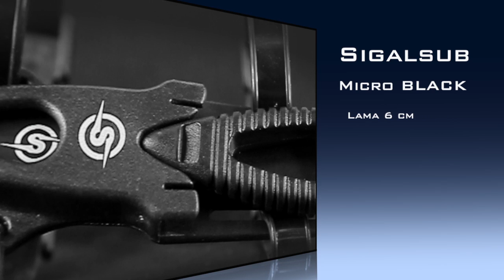Mini coltello Sigalsub